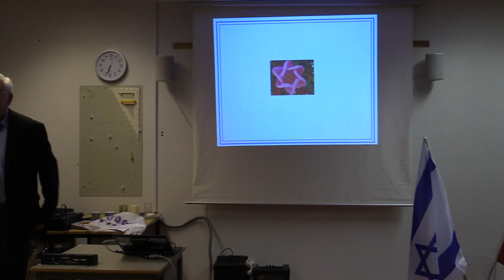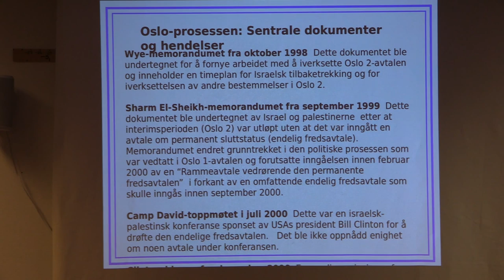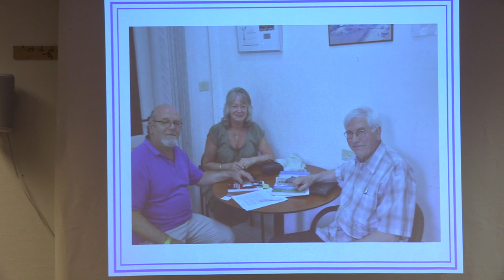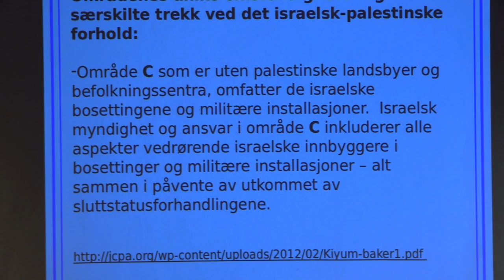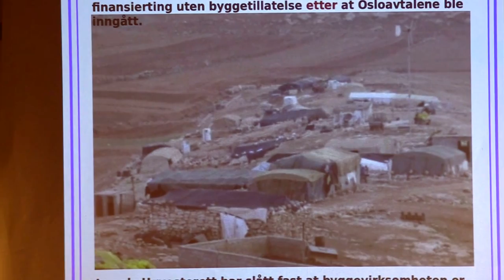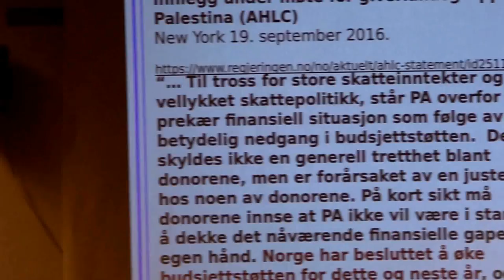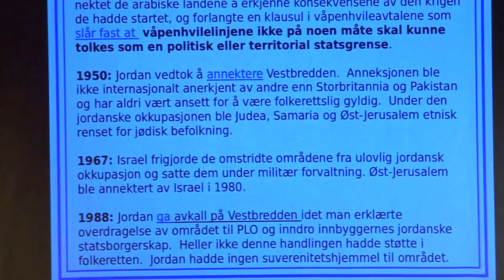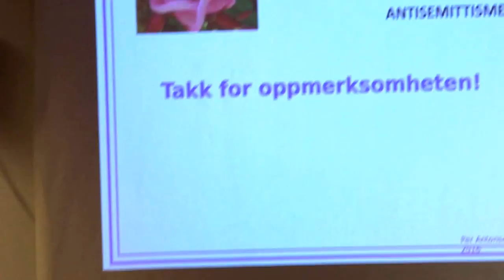Per Antonsen, Israel og osloavtalene, 2016.11.16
Foredragsholder:               Per Antonsen
Tema:                                  Israel og osloavtalene
Jobber for:                         Senter mot Antisemittisme
Facebook, nyhetsgruppe: Israels Venner i Norge
FAKTA OM ISRAELS VENNER I NORGE:
Israels Venner i Norge (IVIN) er en partipolitisk uavhengig og frittstående organisasjon; som ønsker å skape mer forståelse, kunnskap og sympati for Israel og landets rett til en fredelig eksistens.
Vårt fundament er basert på en jødisk-kristen kulturarv. Vi betrakter det som et fundament og en forutsetning for troverdighet knyttet til menneskerettigheter, frihet og et dynamisk demokrati – i Norge og ikke minst i Israel. Dette presiserer vi for å være åpen om vår basis som en ikke religiøs organisasjon.
Vi ønsker også å presisere at foredrag, innspill, deltagelse fra medlemmer, foredragsholdere og debattanter kan ha ulike utgangspunkt, fra politiske interessegrupper, partier, religiøse og ikke-religiøse organisasjoner, aksjoner og interessante enkeltmennesker som naturlig hører inn under vårt engasjement for Israel og jødene. De som følger oss på Facebook er velkommen til å bidra med innlegg som er relevant for foreningen. Takhøyden er stor i forhold til både politiske og religiøse meningsytringer så lenge man følger god «folkeskikk», holder seg til sannheten mht. faktaopplysninger, avstår ifra støtende, sjikanerende, antisemittiske og Israels-fiendtlige utsagn. Mobbing av enkeltpersoner eller grupper vil heller ikke bli tolerert.
Vi bygger nå opp en Israel-forening i trønderhovedstaden, men som etter hvert skal få egne avdelinger rundt om i landet. Vi ønsker å bygge en organisasjon som utgjør en maktfaktor i samfunnet, som synes, og er til å regne med. Da er vi avhengig av medlemmer og økonomi.
Bli medlem i foreningen Israels Venner i Norge (IVIN):
Kontingent (beløp pr. år):
Enkeltmedlem:
Ordinært Kr. 300
Familiemedlemskap:
Ordinært Kr. 400
(påfør navn på alle i familien)
- Pensjonister
- Uføre
- Studenter
Det er nok at ett av familiens medlemmer oppfyller kriteriene for rabattert medlemskap.
Innmelding skjer ved at man betaler medlemsavgiften til konto 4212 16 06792, samt sender epost med info. om innmeldingen inkl. personopplysninger (navn, adresse, mobilnr., epost, medlemskategori) til .
Følg oss på Facebook: Israels Venner i Norge
Følg oss på YouTube: Israels Venner i Norge
Brønnøysundregistrene, org. no.: 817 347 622 Bank-konto: 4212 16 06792